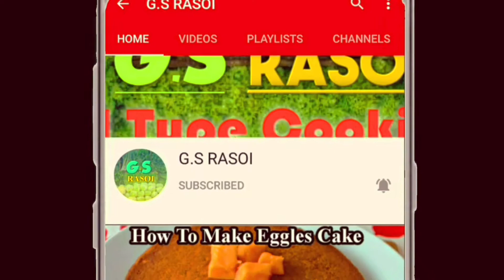CRISPY STUFFED PAKAUDA | PAHADI MEETHE KARELE KE | राम करेला रेसिपी | Organic Healthy Recipe Hindi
PAHADI MEETHE KARELE KE STUFFED PAKAUDA | राम करेला रेसिपी | Organic Healthy RECIBE Uttarakhandi

Other LINKS.